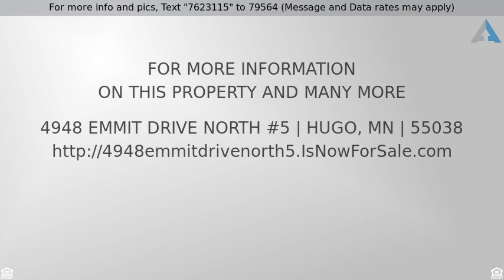Priced at $147,500 - 4948 Emmit Drive North #5, Hugo, MN 55038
4948 Emmit Drive N #5

Townhome was purchased in April of 2006. "I've enjoyed the convenient location, neighborhood and clubhouse amenities. The Association has been great to work with. Property has been well kept with a few minor updates over the years."